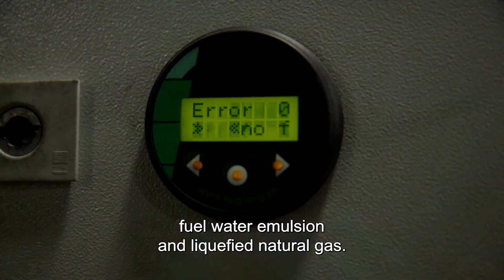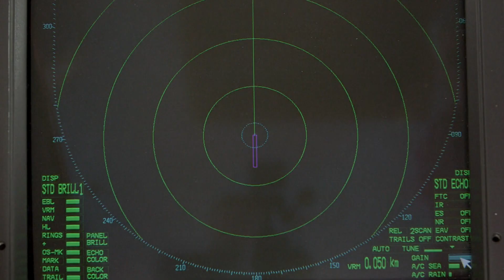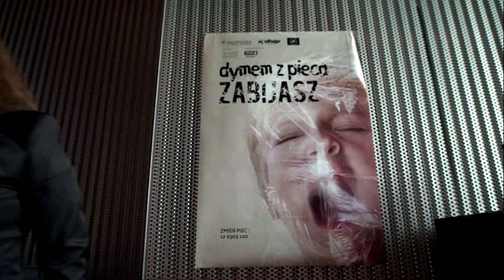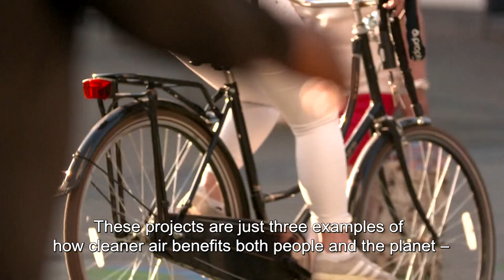Clean Air Solutions Across Europe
The EU's LIFE programme has been supporting initiatives on both regional and national levels to improve air quality across the European Union.

They range from CLINSH, a pan-European drive to reduce the environmental impact of inland shipping in the Netherlands, Belgium, the UK and Germany, to the Chimera Project in Italy, which aims to sustainably treat poultry manure – a major cause of greenhouse gas emissions.

Many of the initiatives also directly involve citizens, like the air quality plan in the Małopolska region in south-east Poland. It provides the funding for local residents to replace their coal and wood boilers with energy efficient heating systems.
These examples show that there are workable ways to improve air quality that already in place in diverse sectors all over Europe.